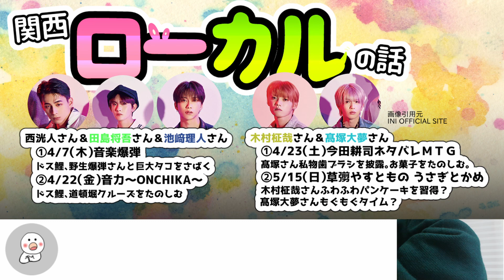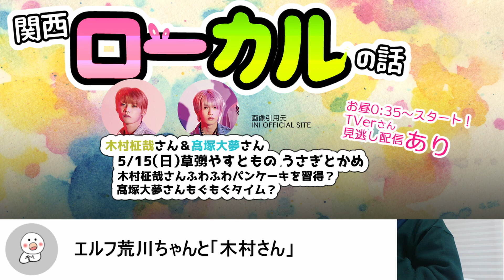【INI】大型番組の初回VTRゲスト🥞🍴関西在住あるある＆ローカル局オッカケ事情【わど】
マイペースだけど全力でオッカケさせていただいてます☺︎
供給ありがとうございます!!

話題にさせていただいたこと

■11人組グローバルボーイズグループ
INI　(読み:アイエヌアイ)

■読売テレビ新番組
「草彅やすともの うさぎとかめ」(関西ローカル)
初回VTRゲストに木村柾哉さん、髙塚大夢さん登場!!